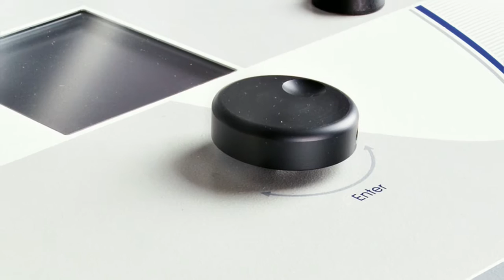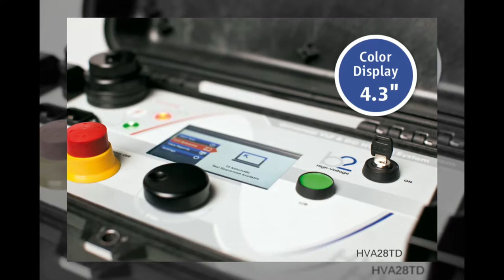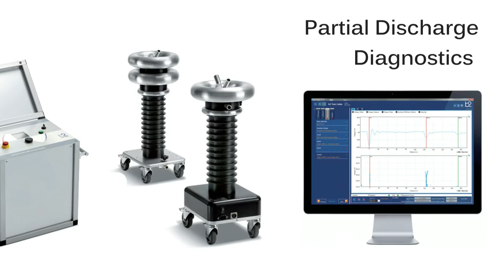HVA Presentation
Видеоролик от мирового лидера - производителя высоковольтных испытательных СНЧ установок HVA.